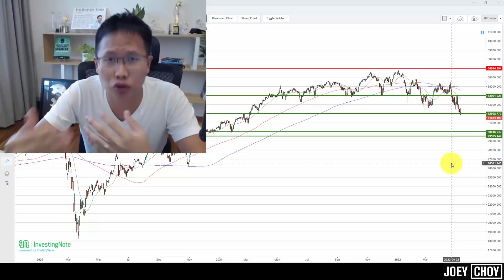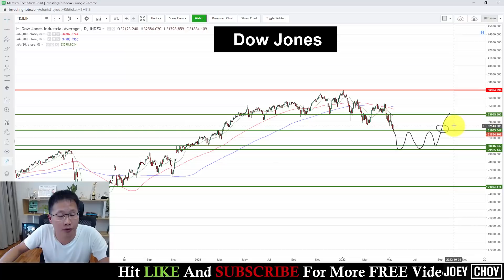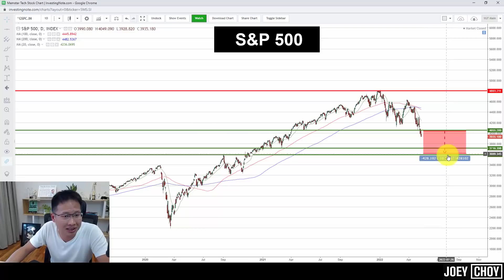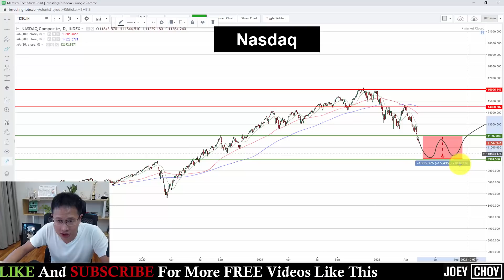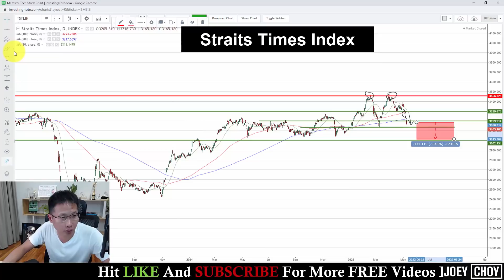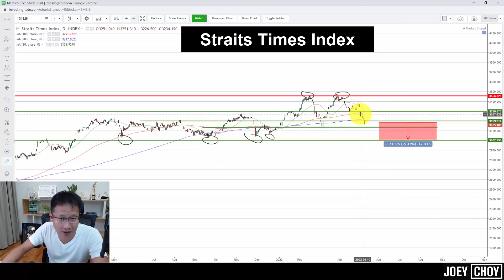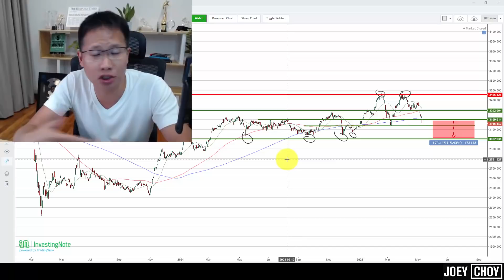Have the Stock Markets Bottomed? | Dow Jones, S&P 500, Nasdaq, STI Analysis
Over the last few weeks, it has been a wild ride with the stocks markets just selling down every other day. A lot of people are thinking, are we there yet? is it finally over? Join me as I analyze the chart of the major markets, Dow Jones, S&P 500, Nasdaq and even the Singapore's STI.

★☆★TIMESTAMP★☆★
00:00 - Have the Stock Markets Bottomed? | Dow Jones, S&P 500, Nasdaq, STI Analysis
03:03 - Dow Jones Industrial Average chart analysis
09:06 - S&P 500 chart analysis
12:49 - Nasdaq Composite chart analysis
15:23 - Straits Times Index chart analysis
19:20 - Stock market summary

How to Trade The Stock Market as A COMPLETE Beginner in 2021 (LIVE Trade Step-by-Step Walkthrough)

How to Trade Breakouts in the Stock Market Like a Pro in 2021 (LIVE Trade Walkthrough)